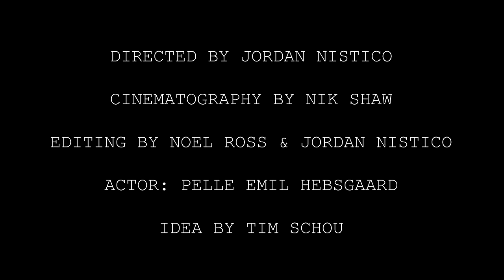TIM SCHOU - MORRISON (OFFICIAL VIDEO)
". When a man became ill, it was believed that a bad spirit had entered his body and taken his soul away"

Song written by: Tim Schou, Litens Antons & Kristoffer Eriksson
Produced by: Kristoffer Eriksson

Cinematography: Nik Shaw
Director: Jordan Nistico
Editing: Jordan Nistico & Noel Ross
Actor: Pelle Emil Hebsgaard
Idea: Tim Schou

Thank you to "Lille Heddinge Kirke" in Denmark for letting us create this.

© Iceberg Publishing A/S-SONY/ATV
(P)&(C ) 2017 Iceberg Records A/S